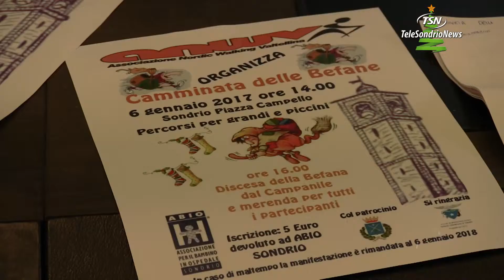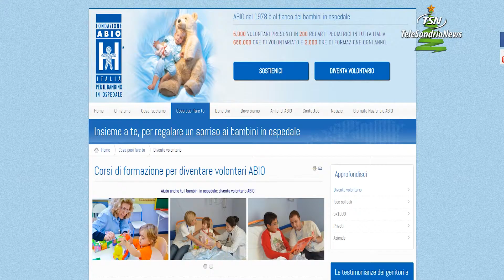La befana del nordik walking sbarca a Sondrio